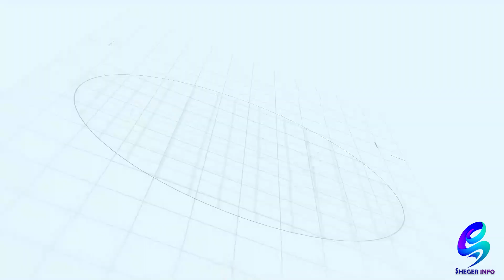በ አ አ ታክሲ ውስጥ እያሉ እስከ አንገታቸው በጎርፍ የተያዙት ተሳፋሪዎች!Ethiopia | Shegeinfo |Meseret Bezu